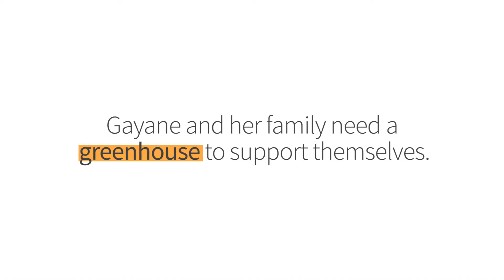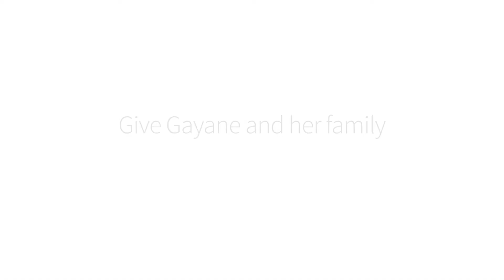Give Hope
This GivingTuesday, people everywhere are coming together to give hope to people like Gayane. She's an unsung hero living on the border with Azerbaijan, raising her three children and taking care of her husband, who's losing his eyesight. To beat the odds and lift her family out of poverty, she needs a greenhouse, which YOU can give her. When you donate this Giving Tuesday (11/27/18), Facebook and PayPal will DOUBLE you donation. AND, you'll enter to win an Ara The Rat swag pack. Strengthening Armenia’s border has never been easier or fun!

Keep up with ONEArmenia!